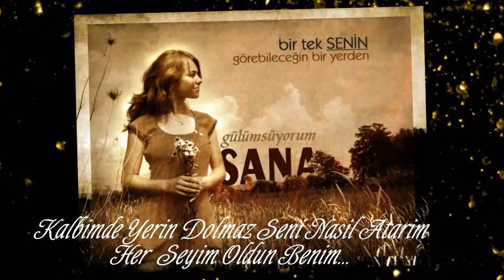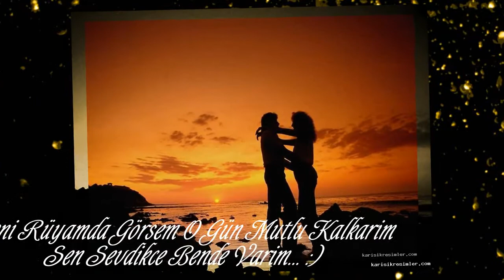Ser-can -Gelinlik De Çok Yakışmış- 2oı4 Beat By Ser-can